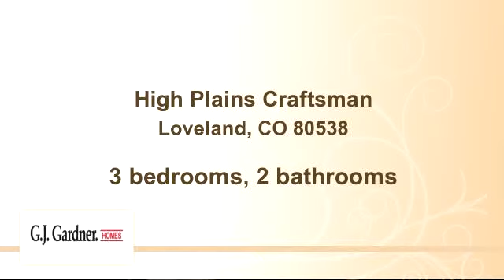Property for sale - High Plains Craftsman, Loveland, CO 80538